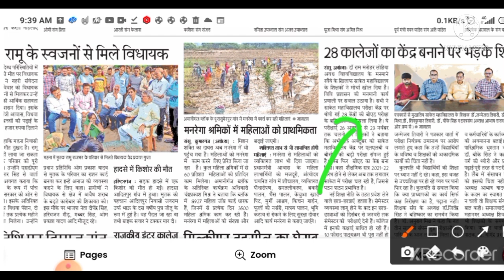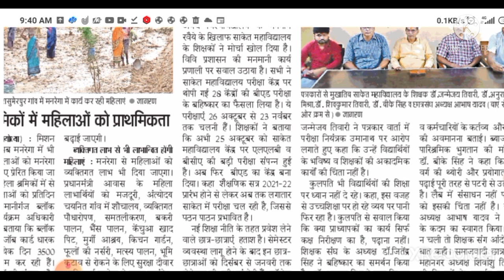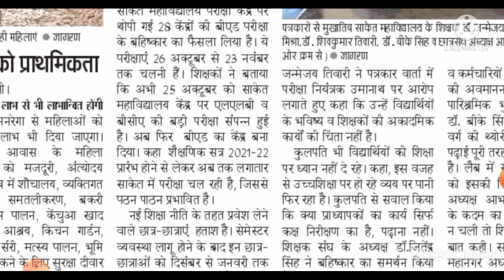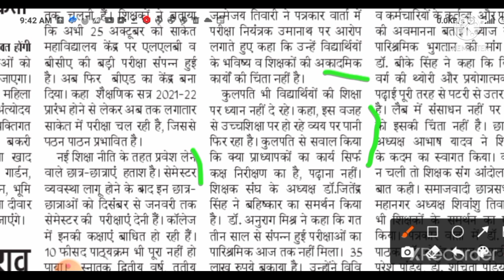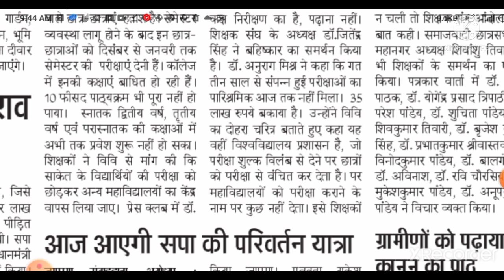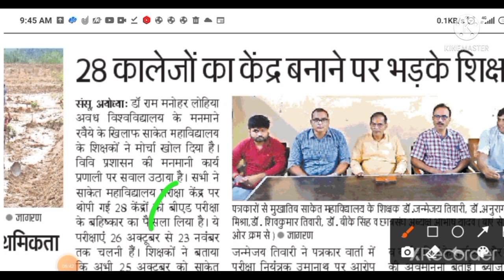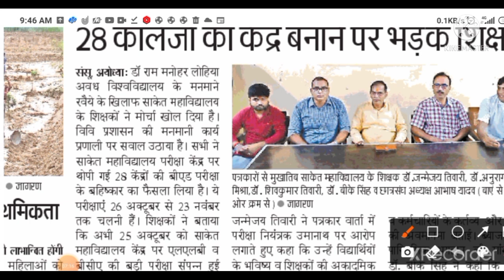साकेत महाविद्यालय के शिक्षकों ने BEd परीक्षा का किया बहिष्कार / क्या रद्द हो जाएंगी rmlau BEd Exam ?